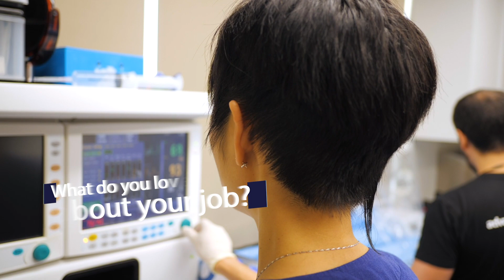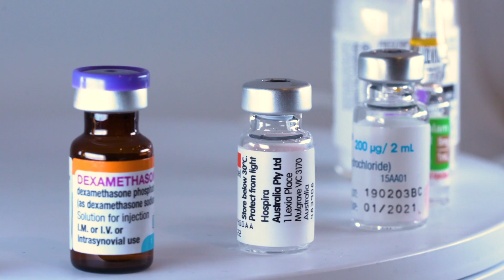IV Sedation at Advanced Dental Artistry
Intravenous sedation is for our patients undergoing dental implant treatment.

We have in-house specialist anaesthetists who’s role it is to keep you safely and comfortably sedated throughout your procedure.

Here’s one of our specialists, Dr Annlyn answering a few commonly asked questions.

Advanced Dental Artistry in West Perth specialise in cosmetic dentistry, dental implants and rehabilitation of the teeth, smile and bite.  Having on-site anaesthetists, on-site ceramists and dental technicians they are unique in their team and treatment approach. Everything is completed at one location.

With over 20 years of experience Dr's Adrian Kat and Tanya Kat offer discussions, providing patients with all their cosmetic dental options in a supportive and judgment free environment.

or call 1800 SMILING to begin your smile makeover!